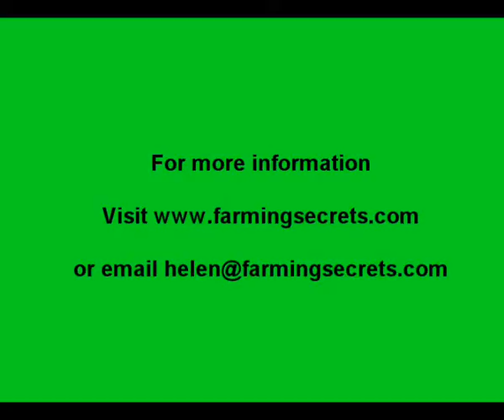How to Become Sustainable Farm and Build Carbon in Your Soils.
The ultimate carbon input to the soil is worm casting in this Compost Worm Secrets Revealed for Easy and Profitable Farming Sneak Peek part 2 of 5 with the worm farmer David Davidson.
So lock the door, take the phone off the hook, kick off your boots, grab your favorite drink,
get comfortable and watch this video to learn more about it!